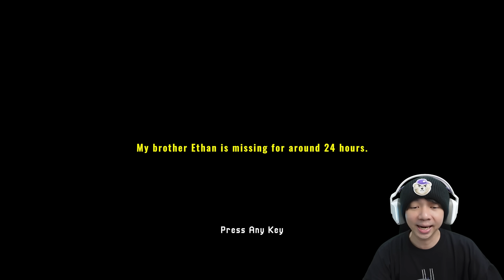Mencari Orang Yang Menghilang - Missing Hiker Indonesia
Apa yang terjadi kalau misalnya kakak atau orang terdekat kalian menghilang ketika mendaki gunung ?? yah seperti di dalam game Missing Hiker ini, kita akan mencari orang yang menghilang tersebut, di gunung yang sepi dan gelap, gw nggak tau apa yang akan terjadi tetapi siap siap aja nih huff.